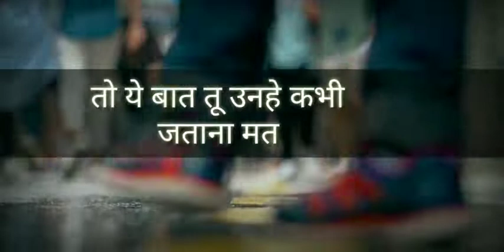👩 Mom Dad 👴WhatsApp Status _2019 ..❤mom_dad_Whatsapp_status💕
...  Hyy  ...

      Tittle:- 👩Mom 👴Dad Spacial Whatsapp status:-
                                          HD_1080
                         And Editing By - Harsh Jain

          Please🙏🙏💓 :- Like❤ &Comment and Sheyar...

      Follow Instagram:- I'm on Instagram as

Momstatus, mom status TikTok 2019, mom dad shayri status, mom shayri, dad shayri status, mom dad lovesong,

                             Infringement intended.

Whatsapp video, whatsapp status, whatsapp love status, status videos, love status, sab status, whatsapp Dp,
Love status
Sab status
Romantic status
Old status
Love status
Mom status
Dad status
Love song whatsapp video clips
Story video
Clip for whatsapp
Whatsapp old song
whatsapp new song
Whatsapp new video
Whatsapp DJ song
Whatsapp mom dad status
Mom dad status
Hindi video
Whatsapp call
Whatsapp video old
Whatsapp song
Whatsapp love song
Whatsapp comedy
Whatsapp comedy videos HD
Whatsapp videos Hindi
Whatsapp romantic scenes
Whatsapp videos HD
Whatsapp romantic songs
Whatsapp status students
Status Dp
Status story
New story
Love story
Status story
Entertainment videos

                        Whatsapp videos
    Cute love for whatsapp status
 whatsapp status
Whatsapp New song
Top whatsapp status
Whatsapp old
Status videos clips for whatsapp
Story videos clips
HD Hindi whatsapp status

*whatsapp videos
*status videos
*mom dad whatsapp videos
*new mom dad status
*mom dad new song DJ
*mom DJ status
*mom love status
*dad status new
*new mom dad status 2019